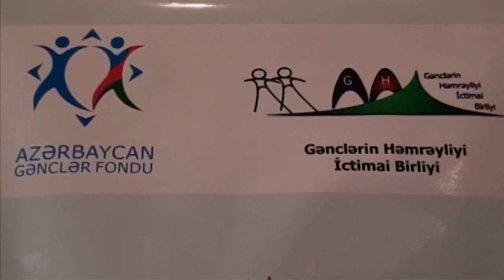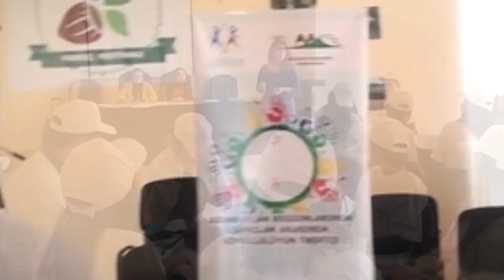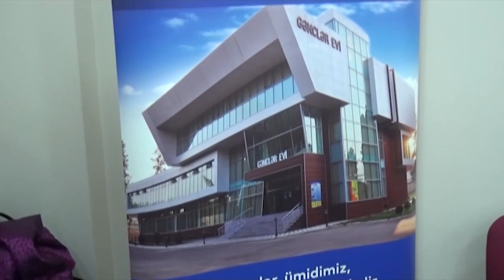"Azərbaycan regionlarında gənclər arasında könüllülüyün təşviqi"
Azərbaycan Respublikasının  Prezidenti yanında Gənclər Fondunun maliyyə dəstəyi ilə "Gənclərin Həmrəyliyi" Ictimai Birliyi tərəfindən həyata keçirilən  "Azərbaycan regionlarında gənclər arasında könüllülüyün teşviqi" adlı layihə haqqında